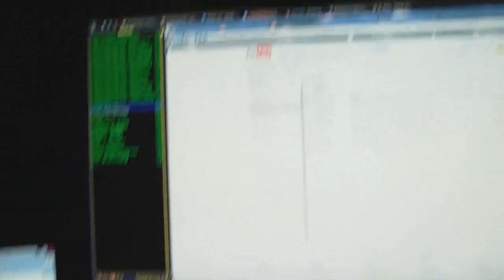Making A Sexy Jack o' lantern ★2009 Vlog★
Today I will show you some Halloween spirit as I make a Jack O Lantern, it will be sexually, rape it, and show you how to celibate the holiday of Hallows Eve with a pumpkin ... I will do some sick shit to this sad thing today, but who cares it is Halloween bitch.